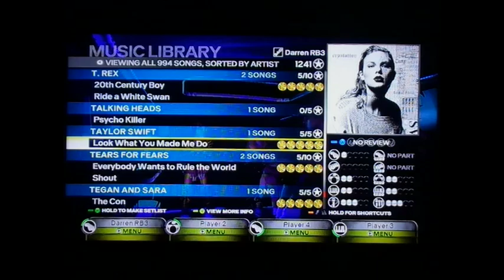Rock Band 3. Look What You Made Me Do by Taylor Swift (All Instruments Mode)